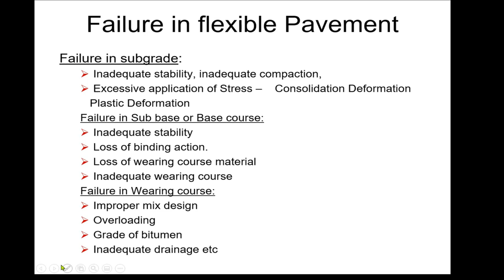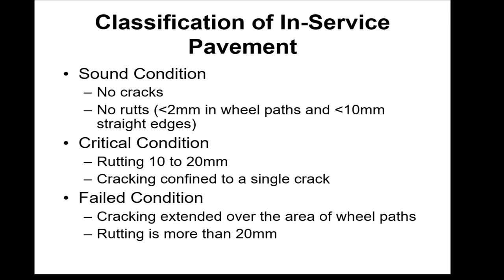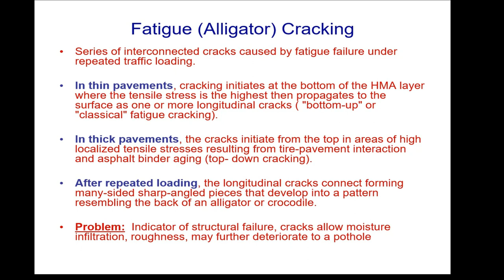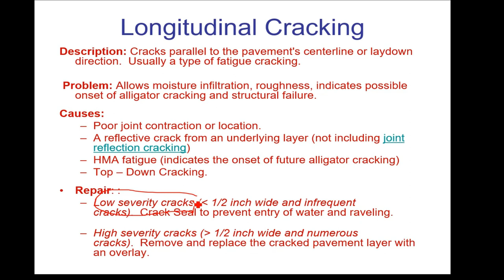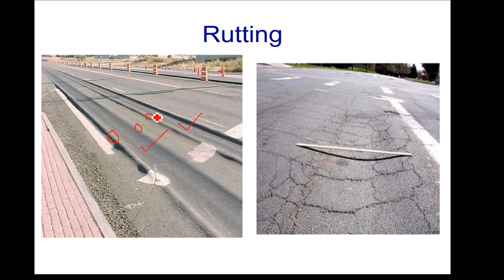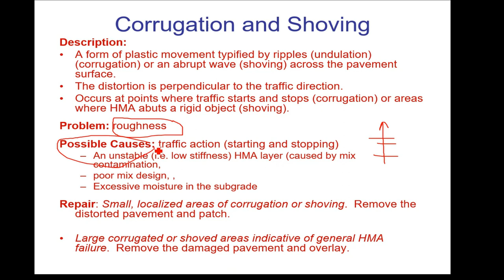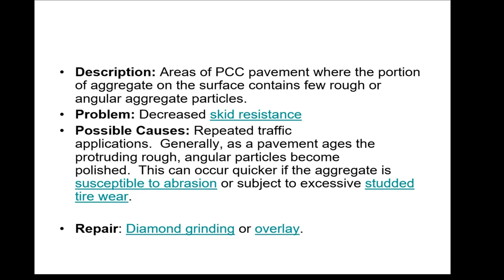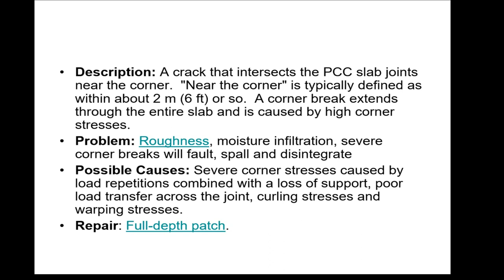Failures/Distresses in flexible and rigid pavement and their remedial measures.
Hi viewers: In this video you will learn about Failures/Distresses in flexible and rigid pavement and their remedial measures.